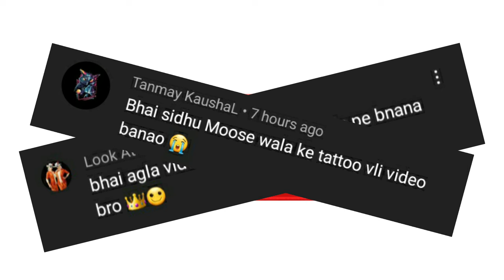Sidhu Moose Wala all Tattoo Original Design | Sbm Tattoo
i miss you sidhu bhai❤?
Sidhu Moose wala ka tatoo
Sidhu Moose wala hand tattoo
Sidhu Moose wala ka tattoo video